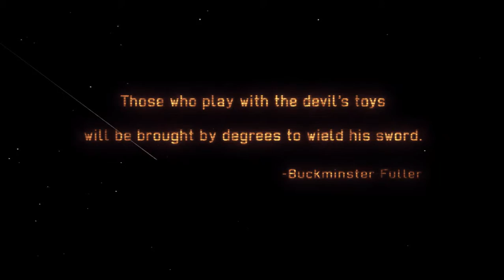Playing XCom Enemy Within 01: Humble beginnings